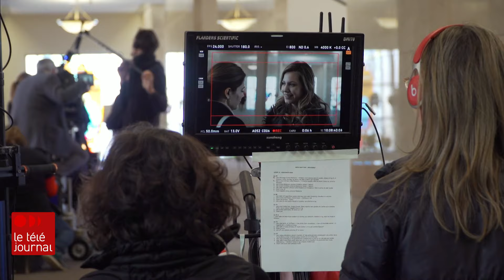Cinéma : La relève féminine inspirée par la victoire de Monia Chokri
La victoire surprise de la cinéaste québécoise, Monia Chokri, hier aux Césars, inspire la relève féminine, ici au Québec.

De jeunes réalisatrices y voient la preuve que l'industrie chemine. Et que les grands honneurs, dans ce milieu, ne sont plus la chasse gardée des hommes.

Le reportage de Gabrielle Proulx